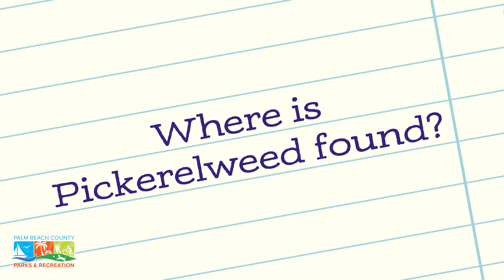What's that Plant? Pickerelweed!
A native Florida plant that typically grows along the shore, the purple-flowered Pickerelweed can be found in a number of pbcParks. Watch this short video to learn some fun facts about the plant, including ways it helps the environment!

About Palm Beach County Parks and Recreation Department:
The Palm Beach County Parks and Recreation Department operates more than 110 parks and recreational facilities and is committed to making the quality of life for Palm Beach County residents and visitors better by providing diverse, safe and affordable recreation services, welcoming parks, and enriching social and cultural experiences by promoting wellness, fostering environmental stewardship, contributing economic value, and by improving the community every day for this and future generations. For more information about recreational opportunities and healthy, happy living, and follow @pbcparks on Facebook, Twitter, Instagram, YouTube and WordPress.